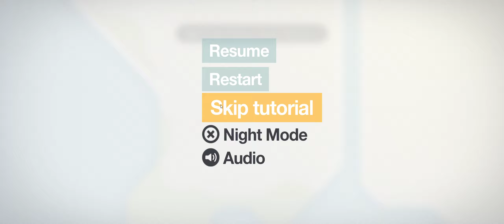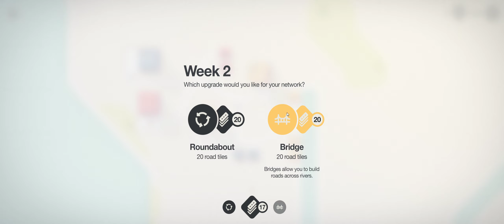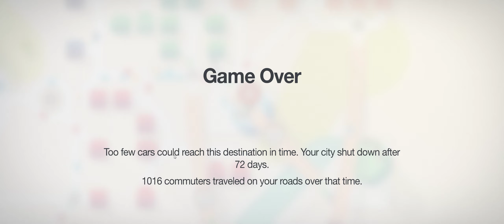Mini Motorways PC game | tutorial + first impressions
ENG: Mini Motorways is a puzzle strategy game released by New Zealand[1] studio Dinosaur Polo Club. It is the studio's follow-up to their 2015 video game Mini Metro. The game tasks the player with creating roads to connect coloured houses to buildings. The game was released on Apple Arcade in September 2019[2] and on the Steam store in July 2021.[3] It is also planned for release on the Nintendo Switch in early 2022.[4]

HUN: Rajtunk múlik a város autó forgalmának a sorsa. Aki dühöngött már dugóban, most újraértékelheti az ott átélteket. A Mini Motorways abszolút könnyed, ámde kihívásokkal teli kikapcsolódás.

Relevant hashtags